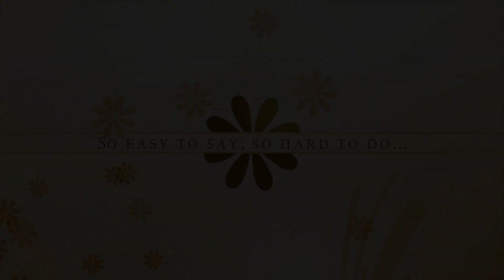What is Kundalini? How to Open Chakras?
Practice Yoga

Completely customize your yoga practice! With a diverse selection of class styles, you can choose a practice that aligns with the needs of your body and mind. Class times ranging from 20 to 120 minutes allow you to easily fit yoga into your daily schedule.
Practice with Vishva-ji anytime, anywhere!

Join Himalayan Yoga Master Yogrishi Vishvketu in this brief talk on what Kundalini energy is and how to open your chakras.